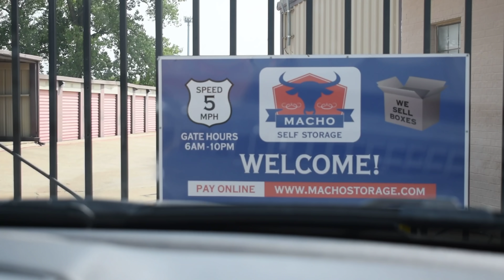Confession Time! We Thought It would never end. All Good Things come to an end!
This is a first for Grimes Finds, we have don't premieres for every video release for over a year. This confession drained me and the family and I decided for once its ok to take a night off.